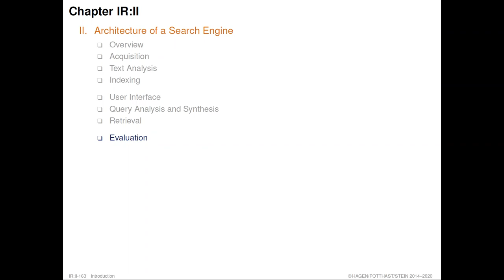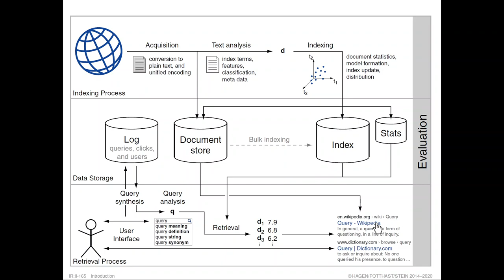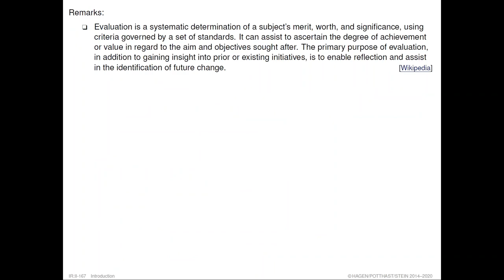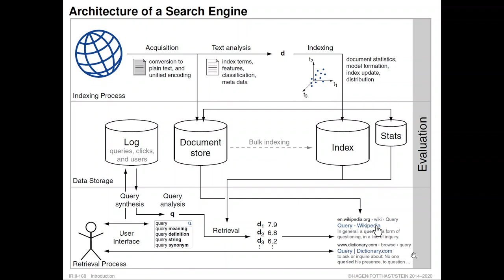Information Retrieval » Introduction » Architecture of a Search Engine » Evaluation (09)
Part. Introduction.
Unit. Architecture of a Search Engine.
Section. Evaluation.